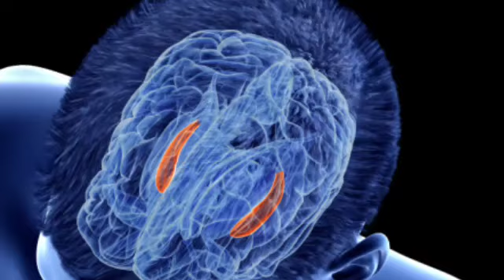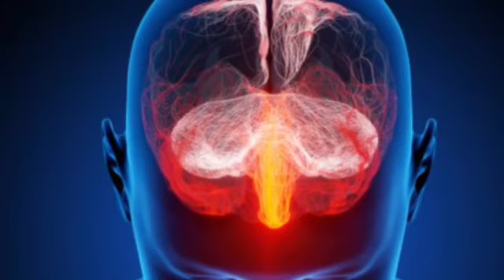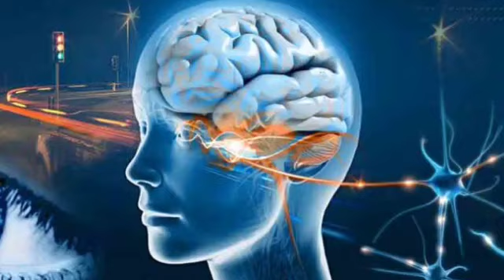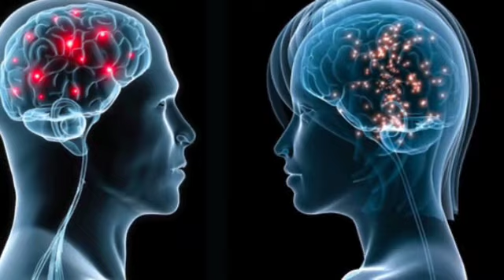JINSI YA KUINGIA KWENYE MAWAZO YA MTU NA KUZITAWALA HISIA ZAKE NDANI YA DAKIKA 2